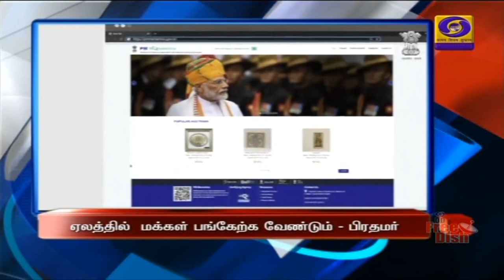பொதிகை பிற்பகல் 2.00 மணி தலைப்புச் செய்திகள் [20.09.2021]PodhigaiTamilNews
1)    பிரதமரின் பரிசுப் பொருட்கள்  ஏலத்தில்  மக்கள் பங்கேற்க வேண்டும் -  பிரதமர் நரேந்திர மோதி அழைப்பு.

2)  விளையாட்டுத்துறையை மேம்படுத்த நடவடிக்கை - மாநில அமைச்சர்களுடன் மத்திய அமைச்சர் அனுராக் சிங் தாக்கூர் இன்று கலந்துரையாடல்.

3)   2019-ம் ஆண்டில் விவசாயிகளின் வருமானம் 59 சதவீதம் அதிகரிப்பு - மத்திய விவசாய அமைச்சகம் தகவல்.

4)    பொறியியல் படிப்புகளுக்கு தேர்வு செய்யப்பட்ட அரசுப் பள்ளி மாணவர்களின் கல்விக் கட்டணத்தை தமிழக அரசே ஏற்கும் - முதலமைச்சர் மு க ஸ்டாலின் அறிவிப்பு.

5)  தமிழகத்தில் ஊரக உள்ளாட்சித் தேர்தல்கள் முடிந்த பின்னர் நகர்ப்புற உள்ளாட்சித் தேர்தல்கள் நடத்தப்படும் - அமைச்சர் கே என் நேரு.